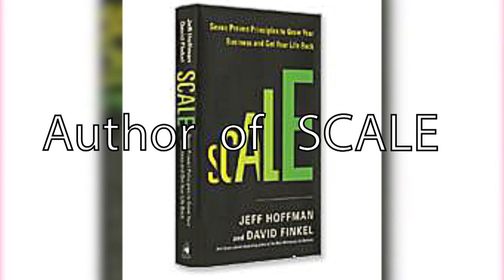Priceline.com Co-Founder on Building a Disruptive Company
Building a disruptive company begins with understanding your target market.  Co-Founder of Priceline, Jeff Hoffman speaks with Firasat Ali and provides tips on what goes into making of a strong and disruptive company. He elaborates that one of the critical elements is to truly understand your customers, their needs, and whether they are willing to pay for it – it sounds good in theory but most companies totally miss this critical element or they go about it the wrong way.

(This video is Part1, which is a small segment and part of a full fire-side chat.  The full fire-side video that will be loaded soon)